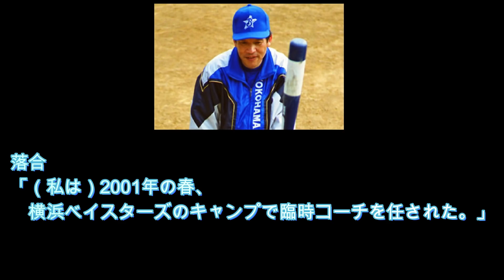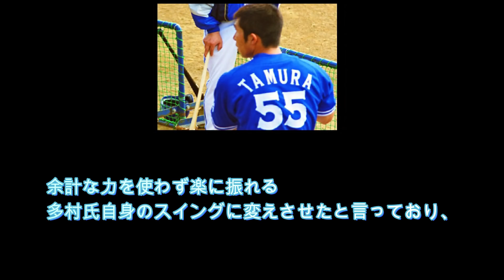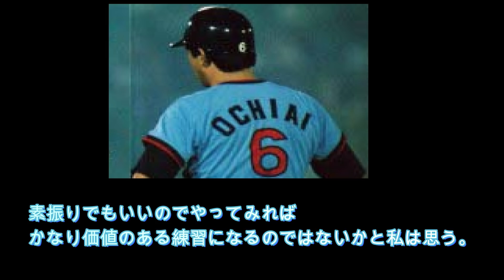落合博満はなぜ軽く振ってホームランを打てたのか？答えみつけた！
引用　落合博満著　コーチング　言葉と新年の魔術　ダイヤモンド社